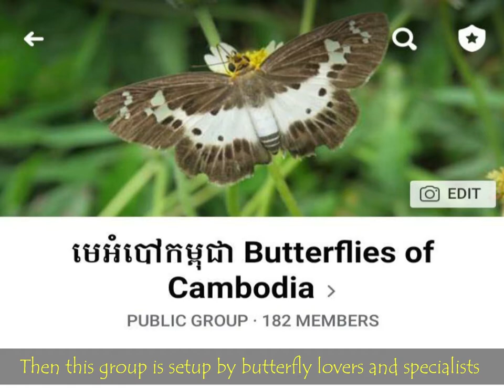Butterflies of Cambodia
Here is a short video from our recent study about Butterflies of Cambodia, conducted by butterfly lovers and specialists from the Cambodia Bird Guide Association, together with the Provincial Departure of Environment of Siem Reap, Banteay Srey Butterfly Center and Fauna in Focus. This project will help share their knowledge about butterflies in Cambodia with the public.

This group was formed to discuss and document their knowledge about butterflies and collect samples, photos and footage. As a result, more than 200 species of butterflies have been recorded in Siem Reap and a checklist of butterflies in Siem Reap has also been created.

To learn more about Butterfly in Cambodia, join this public group​ on Facebook​ (មេអំបៅ​កម្ពុជា Butterflies of Cambodia)
Feel free to post your questions and photos about butterflies there.